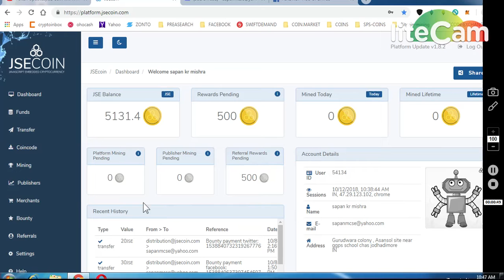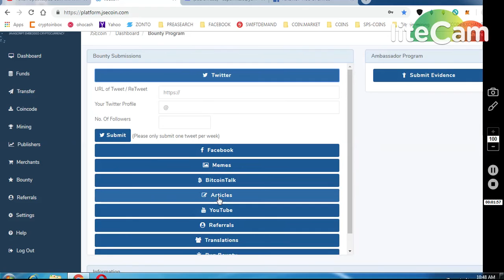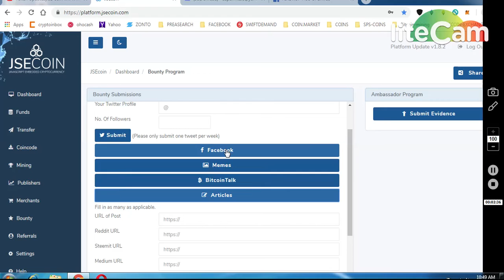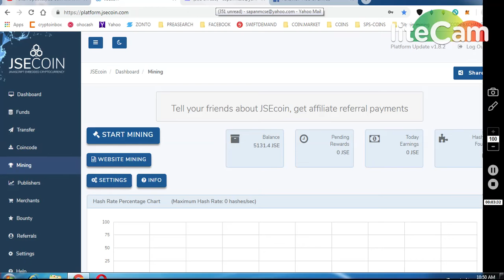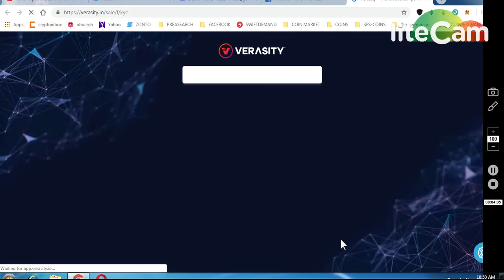JSE COIN WITHDRAWL STARTS SOON | COMPLETE KYC AND WITHDRAW 400 VERASITY TOKENS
11) BINANCE STOP LOSS HINDI || BINANCE एक्सचेंज पर स्टॉप लोस